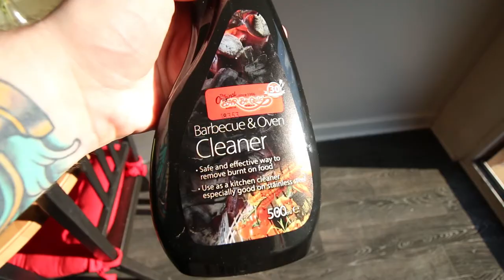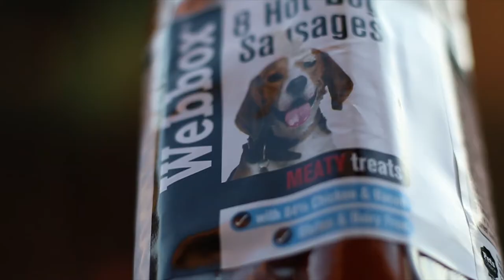Scotland is on Fire!!!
Scotland has been hit with the heatwave lately! So we had a BBQ!